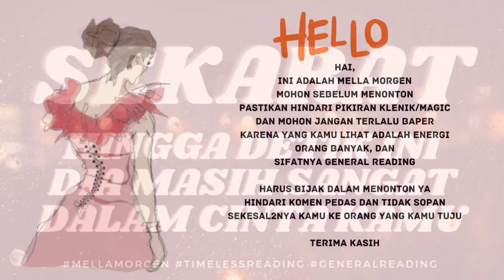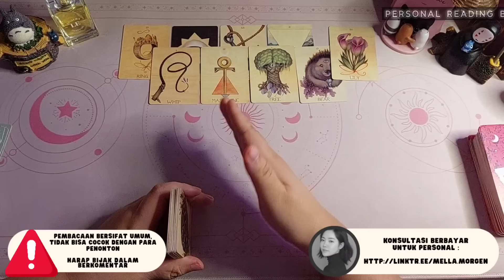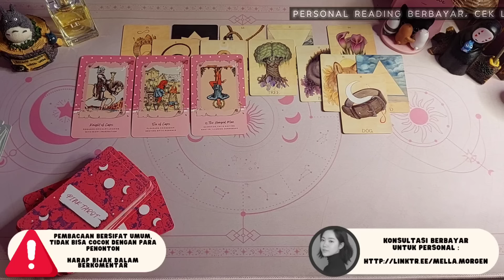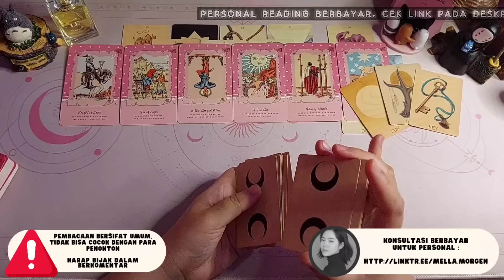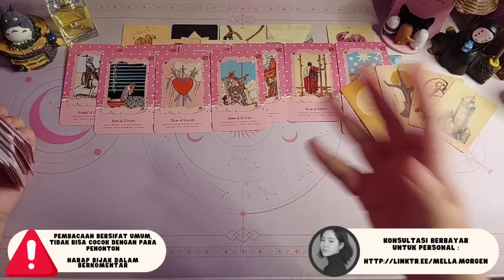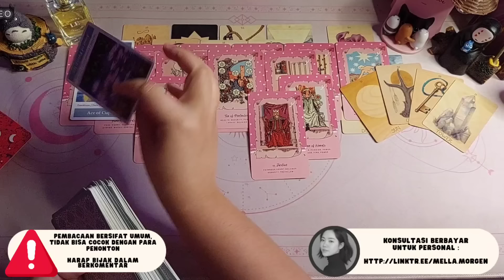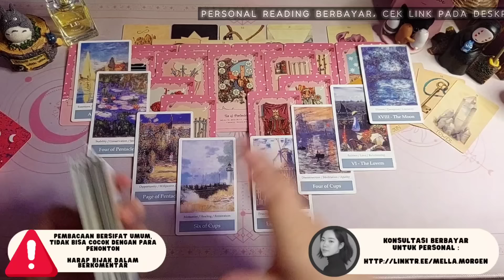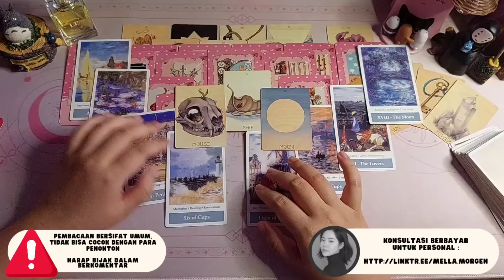🩷️🩷️ KAMU SAMPAI DETIK INI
Terima kasih

Terima Kasih ^^